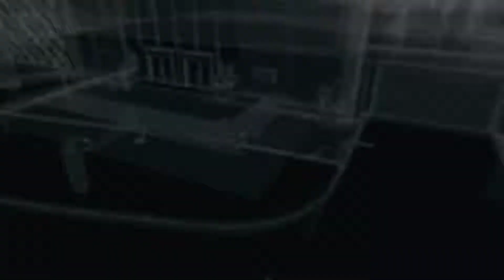와치 독스 - 캐시런 - 5 - 유리 천장